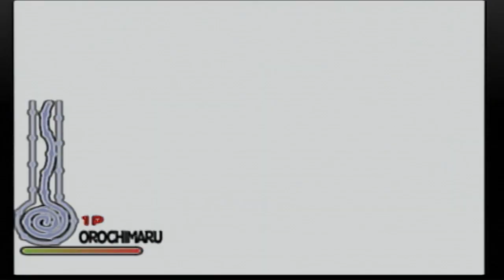Naruto Ultimate Ninja part 13. Orochimaru gets his wish, but why is Shikamaru here?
Orochimaru is evil, and the ending is non-cannon!